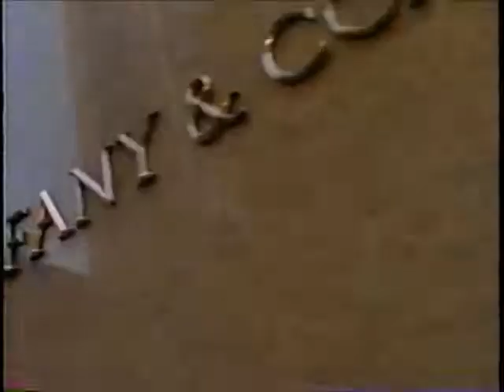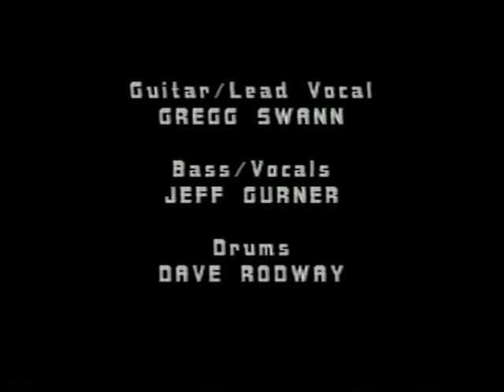Bored to Tears.wmv